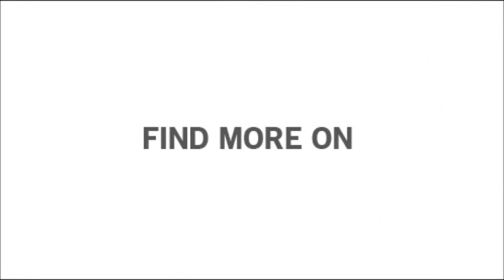MICHAEL Michael Kors - Amber Moc - Footwear